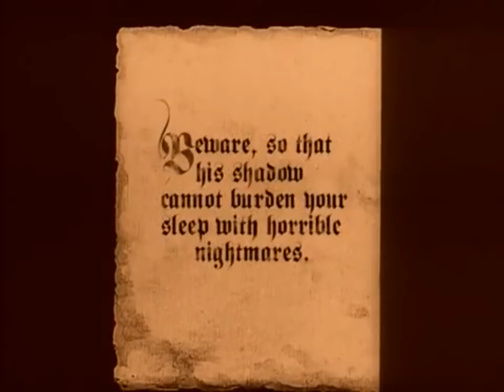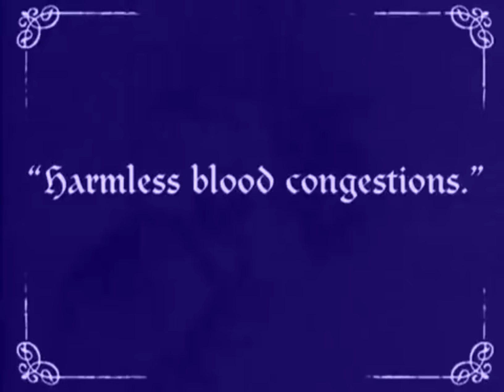Eminem- Stay Wide Awake (Nosferatu)